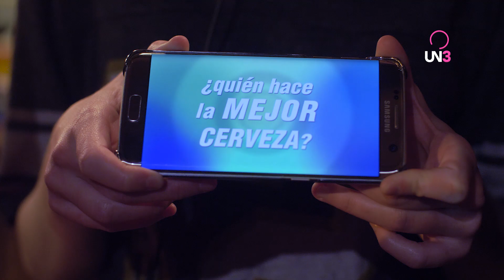GUERRA DE CERVEZAS (BEER WAR) - Trailer - English Subtitles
Si gusta lo que hacemos, Ayudanos con un Cafecito
Trailer de GUERRA DE CERVEZAS (BEER WAR).
- GANADORA Premio Mejor Creador / WINNER Best Showrunner
Festival BILBAO SERIESLAND 2020 (Spain)
- OFFICIAL SELECTION - LIFT OFF SESSIONS 2021

La nueva serie web producida por la Academia Argentina de Actuación para Cine
en colaboración con Anarkocinema, es una desopilante comedia negra escrita y dirigida por Tomás Larrinaga

Sinopsis (Español):
Cuatro amigas inauguran MISHIGATA, su propia cervecería artesanal. Sin saber que en la misma cuadra existe hace décadas la cervecería tradicional de la familia KRAUSE. ¿Quién hace la mejor cerveza del barrio?  Para definirlo hay que ganar el concurso oficial que organiza la ciudad. Ambición, engaños y venganzas, harán que todo se les vaya de las manos en esta hilarante comedia negra. ¡Birra o Muerte!

Sinopsis (English):
Four friends open MISHIGATA, their own craft brewery. Not knowing that the traditional brewery of the KRAUSE family has existed on the same block for decades. Who makes the best beer in the neighborhood? To define it, you have to win the official contest organized by the city. Ambition, deception and revenge will make everything get out of hand in this hilarious black comedy. Beer or Death!

Protagonizada por:
Laura Alvarez
Cecilia Antuña
Gonzalo XavierBadiali
Nerina Balza
Lula Benitez Calcaterra
Ana Paula Estebanez

Sofía Lo Gatto
Laureano Mayo Peovich
Danilo Monge

Iro Nuñez
Eugenia Passeggi
Melina Prieto

Belén Romero
Octavio Sáenz Méndez

Participaciones especiales de:
Julián Lucero
Julieta Bermudez
Xiomara Tejera
Fernando Casarin

Producción ejecutiva:
Emiliano Romero

Jefa de producción:
Luzila Bucari

Tomás Larrinaga

Asistente dirección
Luzila Bucari

Guión y dirección:
Tomás Larrinaga